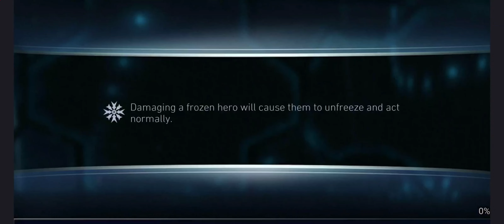How to easily beat H6 Boss Robin King!! EPI w/ Twinblades! Injustice 2 Mobile